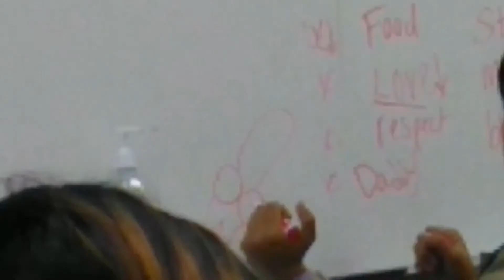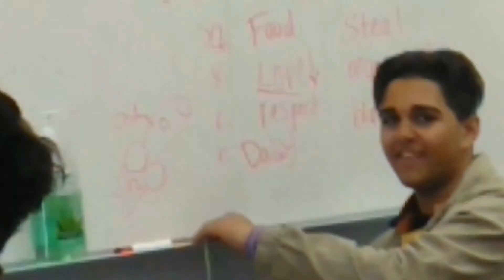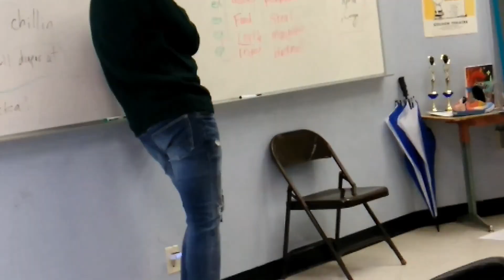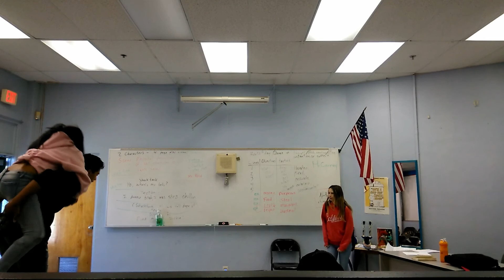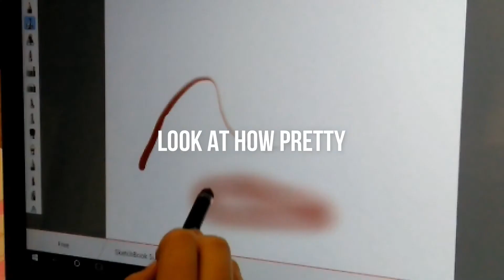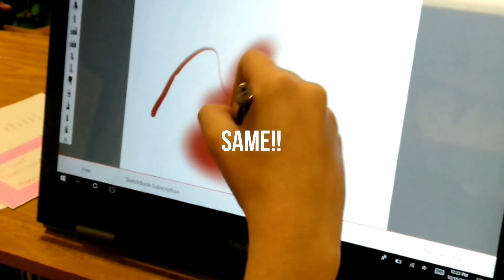VLOG! #2| A week in high school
This week was extremely fun, and if you didn't know we had a winter spirit week (which is why my friend was wearing a TMNT onsie). I think this is a little series I'll also be doing on my channel, but who knows.

*MUSIC!*8
Feliz Navidad (Buck Rodgers Remix)

Elah wuvs you!